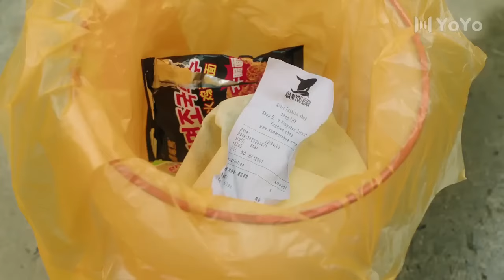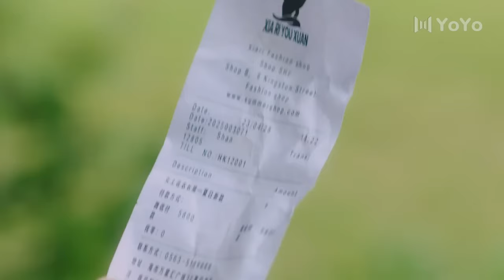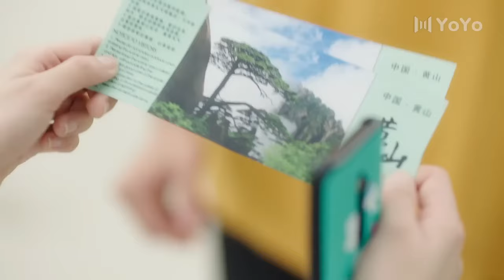【甜寵浪漫劇】霸總喝醉酒，大膽向灰姑娘表白！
😍霸總喝醉酒，大膽向灰姑娘表白！丨愛情 / 甜寵 / 劇情